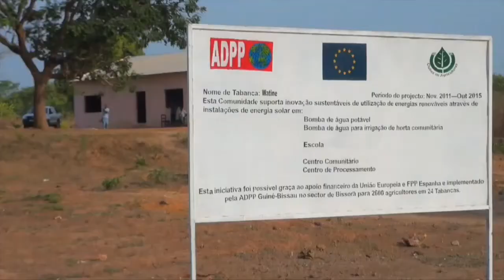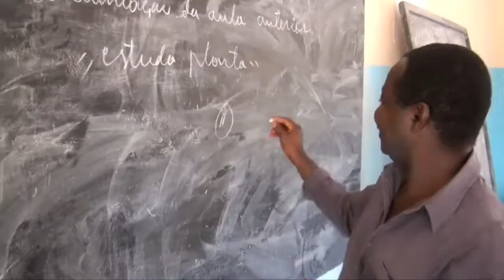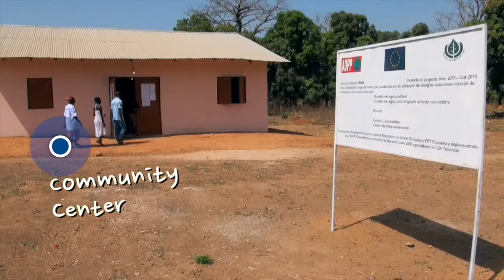VIDA COTIDIANA NA TABANKA DA GUINÉ BISSAU DOCUMENTARIO Em CRIOLO 🇬🇼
Se você Chega Até Aquí iSso Demostra Que Amas Seu País Natal Guiné Bissau 🇬🇼Divulgação e Apresentação de tudo que é da cultura Guinense, SUSCREVA-SE🔔 vai dar mais Oportunidade para ajudar povo da Guiné Bissau Com Comidas,Roupas, e Novos talentos,Etc...🙋🏽‍♂️🙏🏽🤝🏼SUSCREVA-SE Para Ajudar POVO Da Guiné Bissau 🔔💰🧾⬇️⬇️⬇️

Nosso Rede social::::::: @GUIGUISMUMDU

00:00 Welcome world Guinea Bissau
01:05 Guiné Bissau TV
02:30 World Bissau
03:00 World TV GB
03:30 World TV Guiné Bissau
04:00 Bissau Capital Da Guiné
04:30 World Guiné Bissau Portugués
05:00 Minha Pais Querida
05:30 Minha Patria
06:00 Noticias Sobre Guiné Bissau
06:30 WTVGB
07:00 Central Guiné Bissau
07:20 MOVIMENTO Em Guiné Bissau

Revição Do video:::::{ 0:05 ) 0:25 ) 0:40 ) 0:50 ) 1:00 ) 1:50 ) 2:00 ) 2:30 ) 2:50 ) 3:00 ) 3:30 ) 3:50 ) 4:00 ) 5:00 ) 6:00 ) 6:30 ) 7:00 )